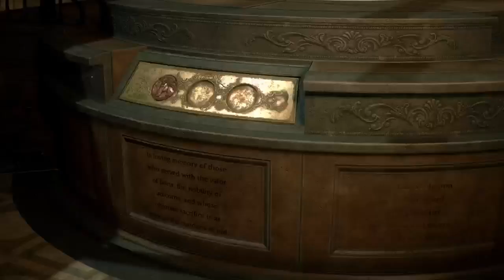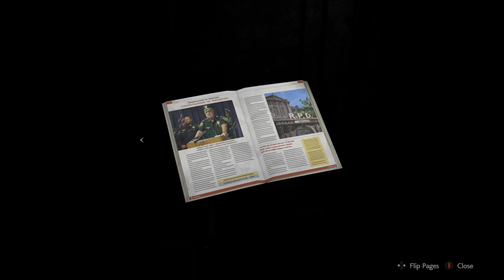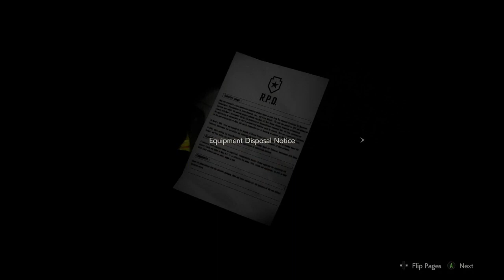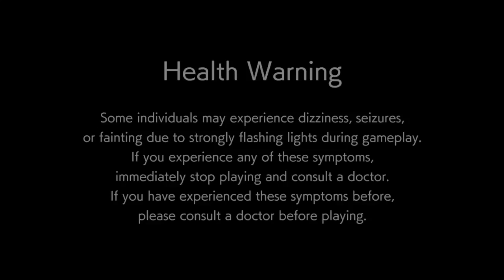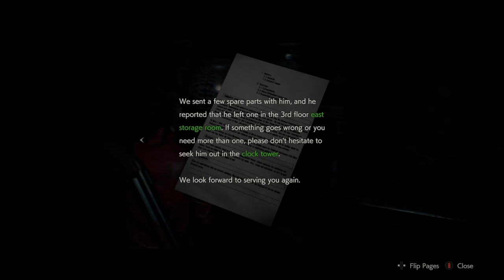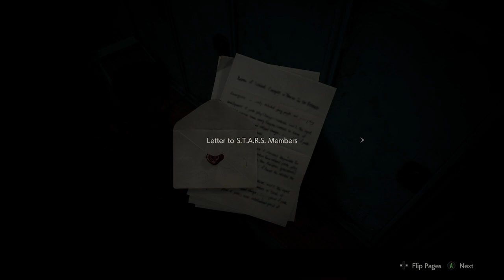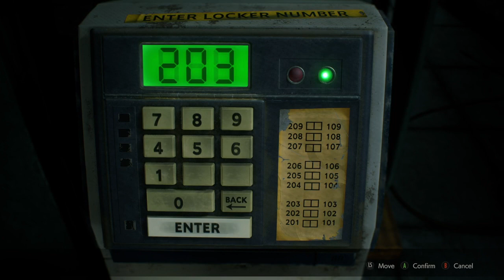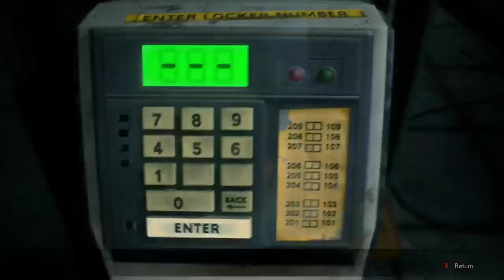LateNiteGav: Resident Evil 2 Pt. 2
We continue to follow Claire's attempts at escaping Raccoon City in Resident Evil 2! Played on Xbox Series X. -- Watch live